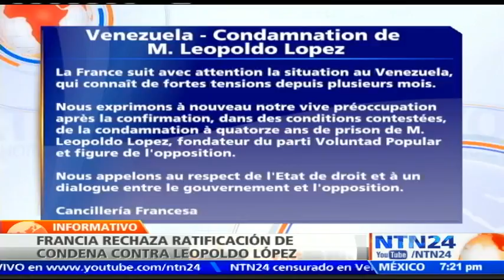"Instamos al respeto del Estado": Gobierno francés preocupado por condena a Leopoldo López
El Ministerio francés de Exteriores dijo seguir "con atención" la situación en Venezuela al expresar su preocupación tras la confirmación de la condena a casi 14 años de prisión contra el opositor Leopoldo López.